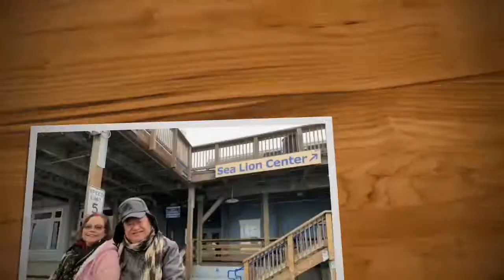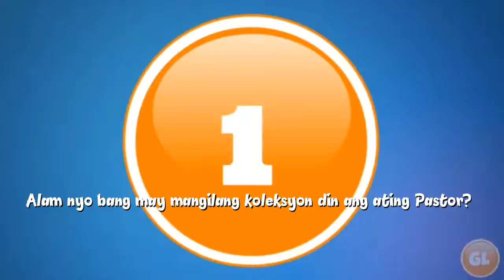BYAHE NI ABRAHAM -- Day 5